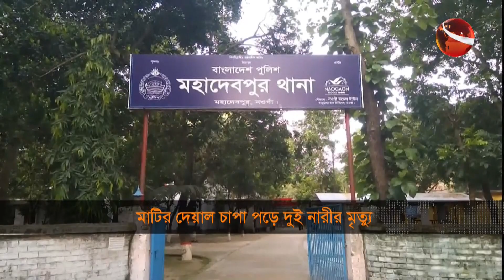ফের পানি বাড়ছে উত্তরাঞ্চলে | Desh 24 | 26 August 2023 | Channel24 Bulletin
১. ফের পানি বাড়ছে উত্তরাঞ্চলে; প্লাবিত এলাকায় দুর্ভোগে কয়েক হাজার পরিবার।
২. বিদ্যুৎস্পৃষ্টে মৃত্যু; ঝিনাইদহের দুই উপজেলায় মা-মেয়েসহ নিহত তিন।
৩. এমটিএফই'র প্রতারণায় নিঃস্ব মানুষ; অনলাইন বিনিয়োগে সতর্কতার পরামর্শ ।

»» Office Address:
Bangladesh.